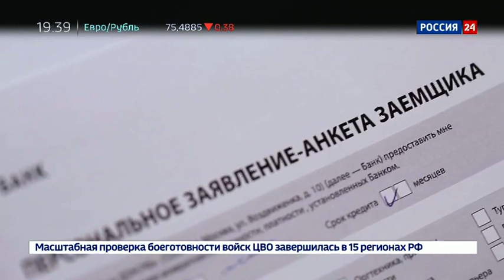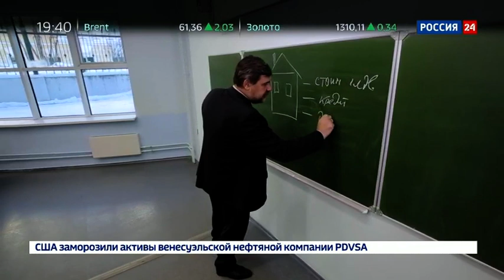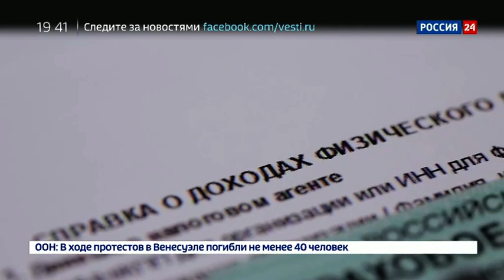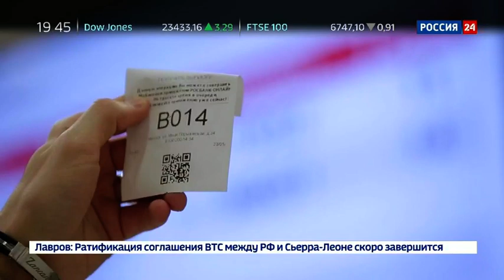Ипотека без границ. Специальный репортаж Россия 24